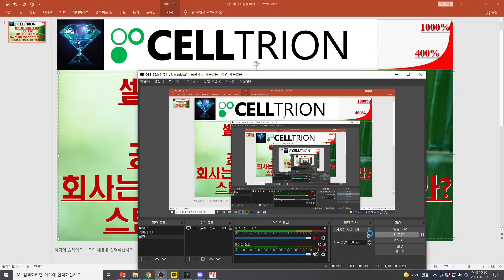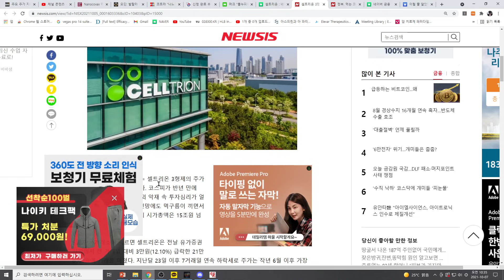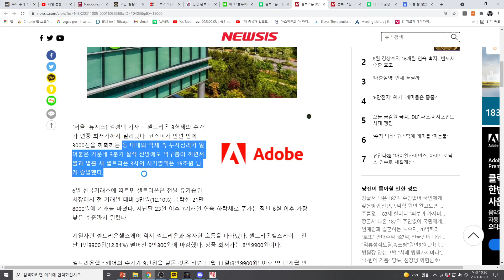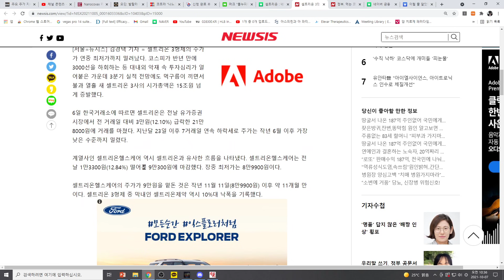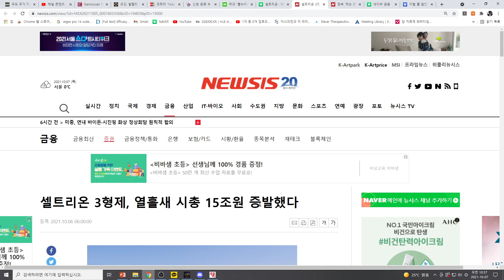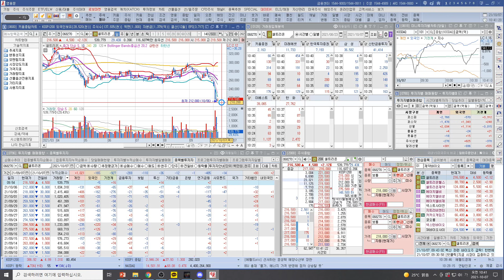[주식투자]셀트리온(셀트리온 3형제 열흘새15조 증발!공매1위 기업의 위엄!회사는 공매편인가? 주주편인가?스탠스 명확히 해야 할때!)